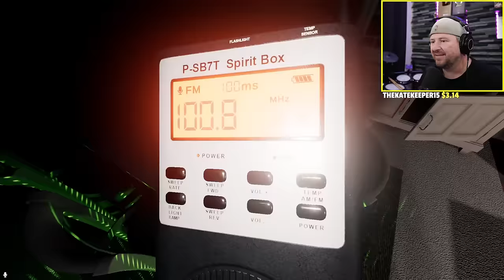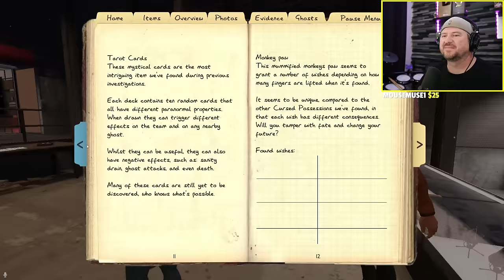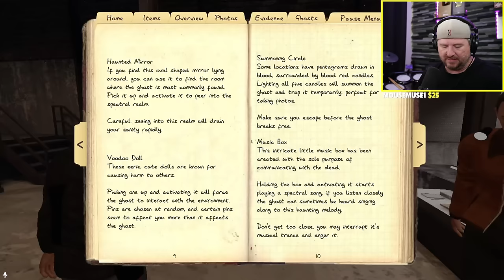We Take On The Highest Difficulty Setting. Insanity Mode! (Phasmophobia w/ Grian, Scar, and Skizz)